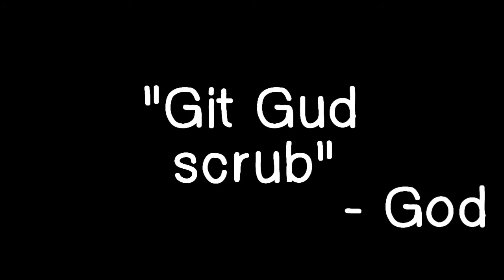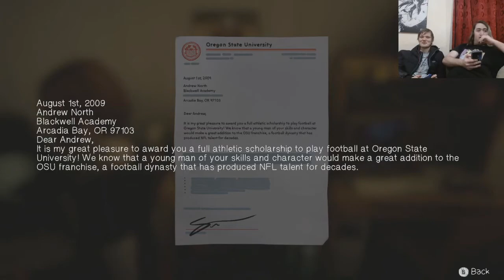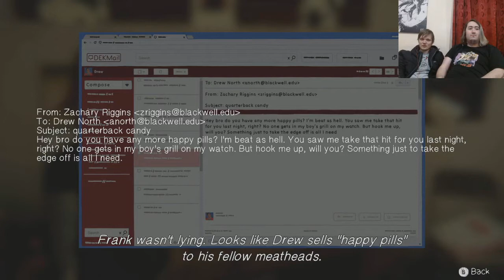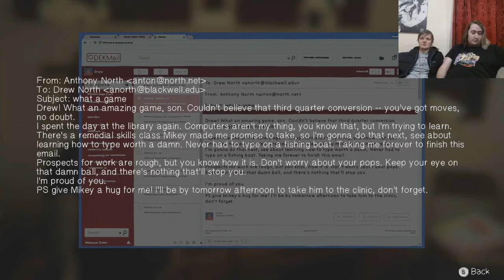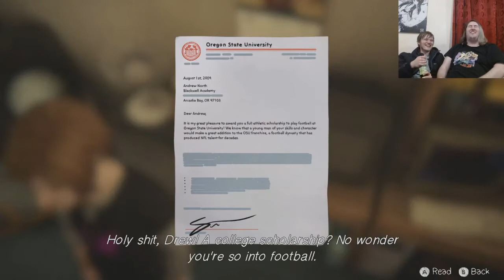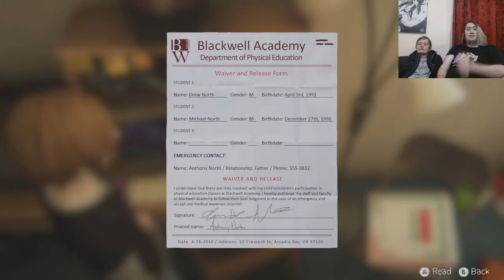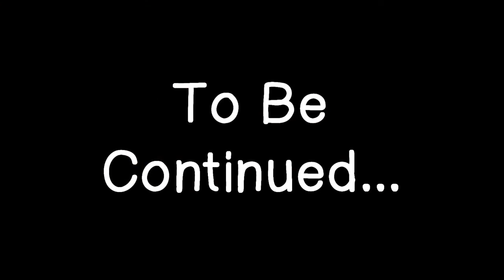FRANK'S JOB | Life Is Strange: Before The Storm Episode 2 - Part 4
After we get changed Frank asks us to do a job for him, which we accept because money.